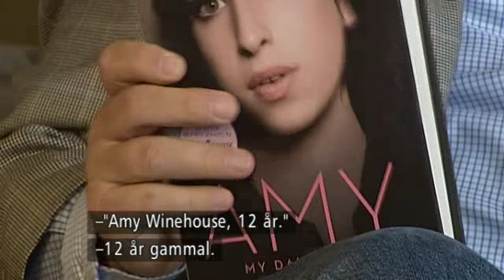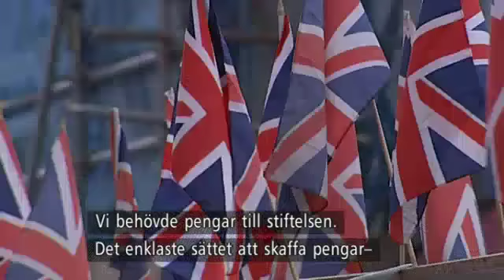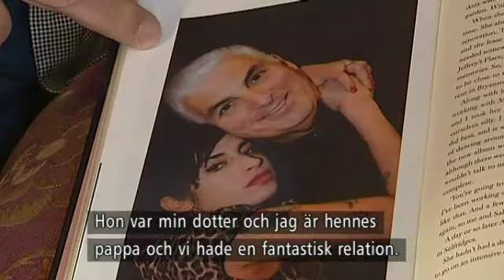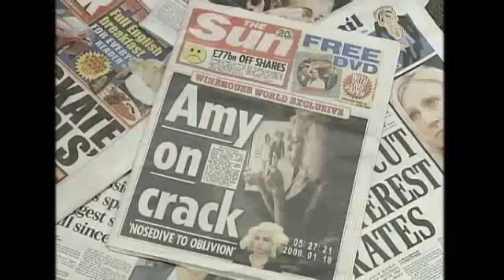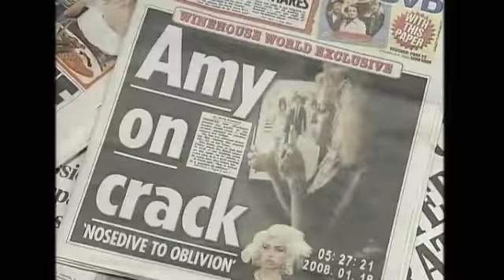Interview about Amy Winehouse with Mitch Winehouse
Swedish news anchor does interview with Mitch Winehouse. Talks about Amy Winehouse, her career and her unfortunate passing.